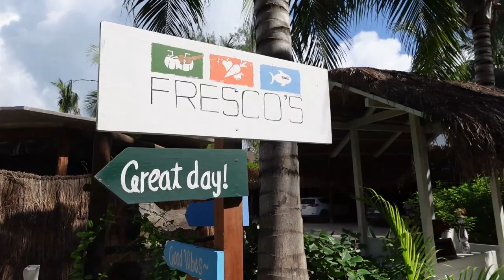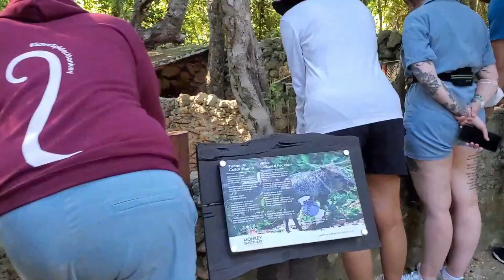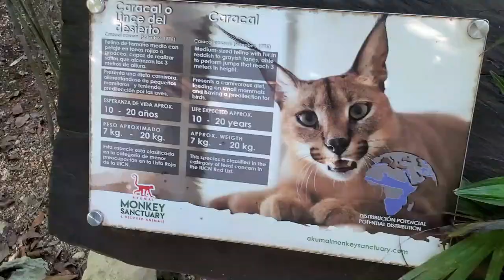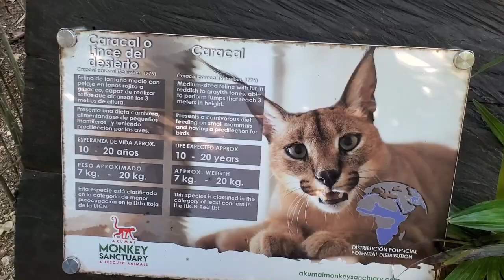Tulum | Birthday Surprise 2021 | Vacation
My boyfriend surprised me with this epic vacation to Tulum, Mexico. It was an amazing experience, we went snorkeling, swam in the cenotes, visited the monkey sanctuary, and bar hopping! had so much fun, hope you all enjoy this Vlog as much as I enjoyed putting it together!

Thank you babe for making this a memorable experience and thank you, Kailey and Gaby for tagging along!!

Track: Ikson - Picasso [Official]
Listen: youtu.be/15MeCUZr8p0